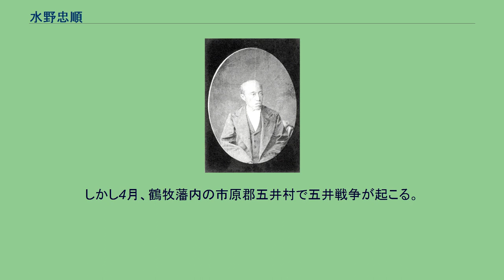水野忠順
水野忠順 水野 忠順（みずの ただより、文政7年9月17日（1824年11月7日） - 明治17年（1884年）12月9日）は、江戸時代後期（幕末）の上総鶴牧藩の第3代（最後）の藩主、華族。
忠位系水野家6代。
従五位下、山城守、壱岐守、周防守、肥前守、子爵。
正室は前田利之の三女・建子。
養子に水野忠義、水野忠宝。
第2代藩主・水野忠実の次男として生まれる。
天保11年（1840年）12月16日に従五位下・山城守に叙位・任官する。
天保13年（1842年）、父の死去により家督を継ぎ、6月17日に壱岐守に遷任する。
嘉永元年（1848年）に奏者番に任じられる。
嘉永7年（1854年）1月に周防守に遷任し、文久2年（1862年）3月に肥前守に遷任する。
藩政では困窮者救済のために米を与えたり、学問を奨励して藩校・修来館を創設している。
慶応4年（1868年）の戊辰戦争では新政府に恭順する。
しかし4月、鶴牧藩内の市原郡五井村で五井戦争が起こる。
この不手際から明治元年（1868年）10月、安房国長狭や上総国夷隅・市原・埴生・長柄・山辺などの所領を上知され、代わって上総国市原・望陀両郡に新たな所領を与えられた。
明治2年（1869年）の版籍奉還で鶴牧藩知事に任じられる。
忠順は官制・軍制改革を主とした藩政改革を行なったが、明治4年（1871年）7月の廃藩置県で藩知事を免官された。
後に子爵となる。
享年61。